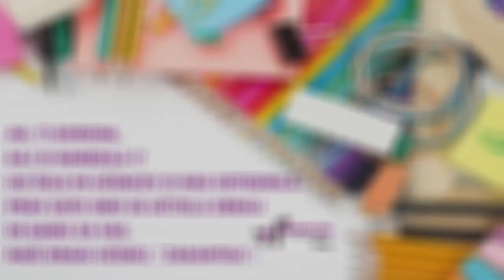PESEM ZDRUŽI NAS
Mesec dni je že mimo, ko smo se učenci in učitelji srečevali v naši šoli.

Čeprav smo povezani na daljavo, nam manjkajo osebni stiki, medsebojni pogovori.

Razmere se sicer izboljšujejo, vladni ukrepi se rahljajo, a do nadaljnjega ostajamo doma in nadaljujemo z izobraževanjem na daljavo.

Dragi učenci, spoštovani starši,

v znak zahvale za vaše delo in z iskreno mislijo, da vas pogrešamo ter željo, da  čim bolje premagamo to posebno obdobje, smo za vas učitelji: Ada, Martin, Nataša, Martina, Lucija, Andreja, Alma in ravnateljica Damijana zapeli pesem. Pesem naj izzveni optimistično, saj bo enkrat vsega tega konec in zopet bomo skupaj. Do takrat pa – »Ostanimo doma«.

Lepo vas pozdravljamo,

ravnateljica in vsi zaposleni na naši šoli